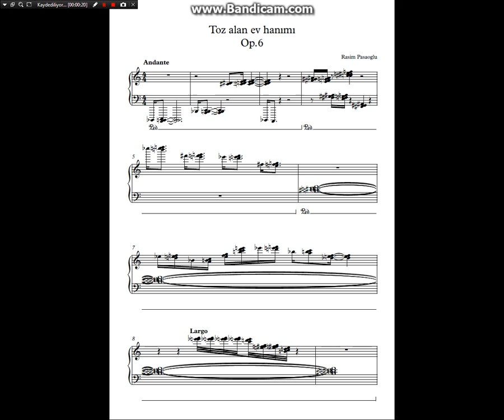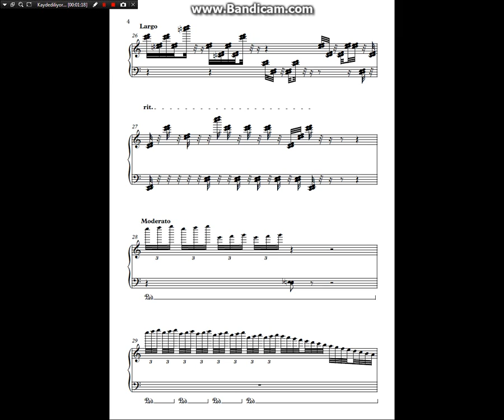Piano cleaner limpiador de piano очиститель 清洁器 सफाई वाला Reinigerin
Charwoman on piano

Merhaba ben Rasim Paşaoğlu! Youtube aracılığı ile sizlere bebekler ve çocuklar için klasik müzik örnekleri, hobi olarak piyano eğitimi alan çocuk ve yetişkinler için görüntülü eser örnekleri, konservatuvar müzik lisesi, müzik öğretmenliği ve müzik yetenek sınavları için çalışmalar, piyano, akordeon ya da keman ile  klasik müzik ve Türk müziği eserlerinin icraları ile komik beste çalışmaları ve müzik düzenlemelerimi sunmaya çalışıyorum.

klasik müzik, piyano, piyano müziği, bebekler için klasik müzik, çocuklar için klasik müzik, türk müziği,geleneksel müzik, düzenleme, film müziği

Hello, I'm Rasim Paşaoğlu! Classical music samples for babies and children via Youtube, visual works for children and adults who study piano as a hobby, conservatory music high school, studies for music teacher and music talent exams, classical music with piano, accordion or violin and Turkish music I am trying to present my compositions and music arrangements with the performances of his works.
classical music, piano, piano music, classical music for babies, classical music for children, turkish music, traditional music, arrangement, soundtrack

Hola, soy Rasim Paşaoğlu! Muestras de música clásica para bebés y niños a través de Youtube, obras visuales para niños y adultos que estudian piano como pasatiempo, escuela de música conservadora, estudios para maestros de música y exámenes de talento musical, música clásica con piano, acordeón o violín y música turca Estoy tratando de presentar mis composiciones y actuaciones de música.
música clásica, piano, música de piano, música clásica para bebés, música clásica para niños, música turca, música tradicional, arreglos, banda sonora

Привет, я Расим Пашаоглу! Образцы классической музыки для детей и младенцев через Youtube, визуальные произведения для детей и взрослых, которые изучают фортепиано в качестве хобби, консерватория по классу музыки, занятия с преподавателями музыки и музыкальные таланты, классическая музыка с фортепиано, аккордеоном или скрипкой и турецкая музыка Я пытаюсь представить свои композиции и музыкальные аранжировки с исполнением его работ.

классическая музыка, пианино, фортепианная музыка, классическая музыка для детей, классическая музыка для детей, турецкая музыка, традиционная музыка, аранжировка, саундтрек

您好，我是RasimPaşaoğlu！通过Youtube为婴儿和儿童提供的古典音乐样本，为业余爱好学习钢琴的儿童和成人的视觉作品，音乐学院音乐高中，为音乐老师和音乐才能考试进行的学习，带有钢琴，手风琴或小提琴的古典音乐以及土耳其音乐我正在尝试介绍我的音乐创作和表演。

古典音乐，钢琴，钢琴音乐，婴儿古典音乐，儿童古典音乐，土耳其音乐，传统音乐，编曲，配乐

हैलो, मैं रसीम पासाओलु! यूट्यूब के माध्यम से शिशुओं और बच्चों के लिए शास्त्रीय संगीत के नमूने, बच्चों और वयस्कों के लिए दृश्य कार्य जो शौक के रूप में पियानो का अध्ययन करते हैं, रूढ़िवादी संगीत हाई स्कूल, संगीत शिक्षक और संगीत प्रतिभा परीक्षा के लिए अध्ययन, पियानो, समझौते या वायलिन और तुर्की संगीत के साथ शास्त्रीय संगीत मैं अपनी रचनाओं और संगीत के प्रदर्शन को प्रस्तुत करने की कोशिश कर रहा हूं।

शास्त्रीय संगीत, पियानो, पियानो संगीत, बच्चों के लिए शास्त्रीय संगीत, बच्चों के लिए शास्त्रीय संगीत, तुर्की संगीत, पारंपरिक संगीत, व्यवस्था, साउंडट्रैक

Hi, ich bin Rasim Paşaoğlu! Klassische Musikbeispiele für Babys und Kinder über Youtube, visuelle Werke für Kinder und Erwachsene, die Klavier als Hobby studieren, Musikhochschule für Wintergärten, Studien für Musiklehrer und Musiktalentprüfungen, klassische Musik mit Klavier, Akkordeon oder Violine und türkische Musik Ich versuche meine Kompositionen und Aufführungen von Musik zu präsentieren.

klassische Musik, Klavier, Klaviermusik, klassische Musik für Babys, klassische Musik für Kinder, türkische Musik, traditionelle Musik, Arrangement, Soundtrack